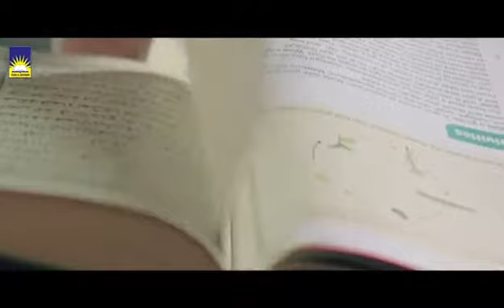dare arqam school